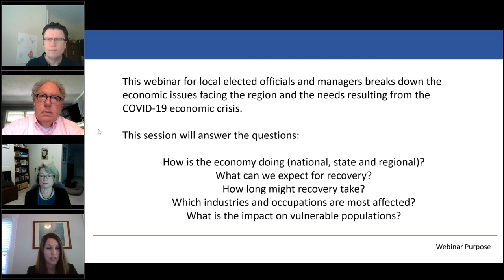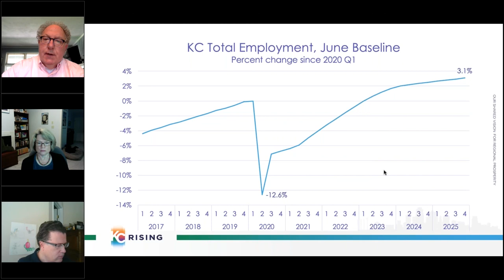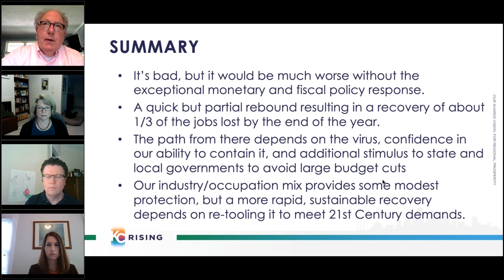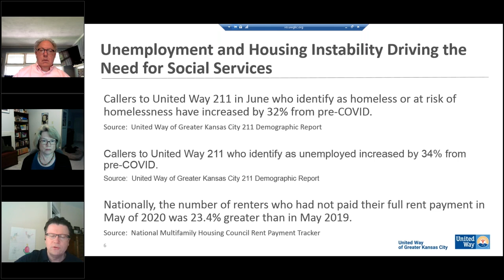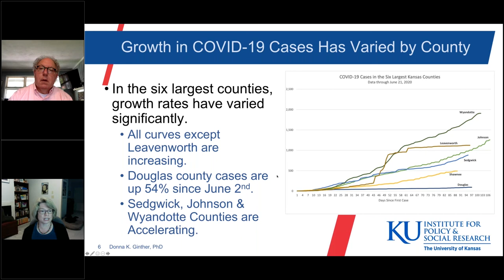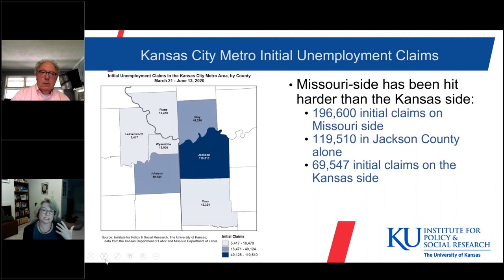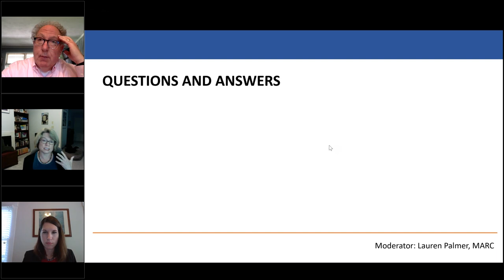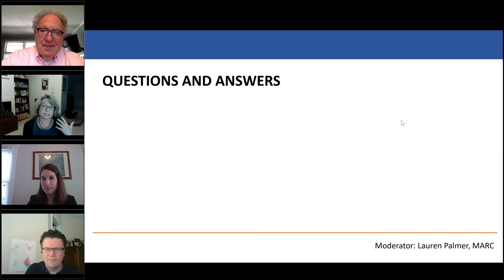Economic Forecast Webinar